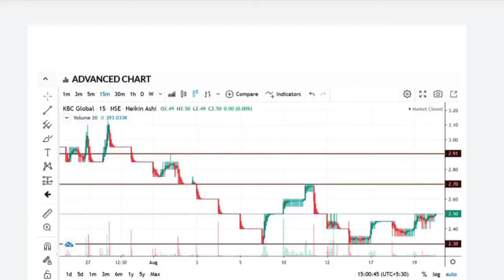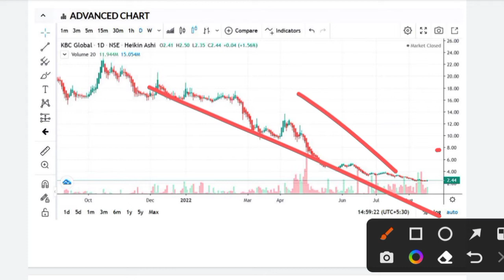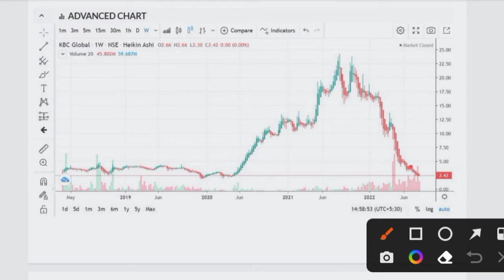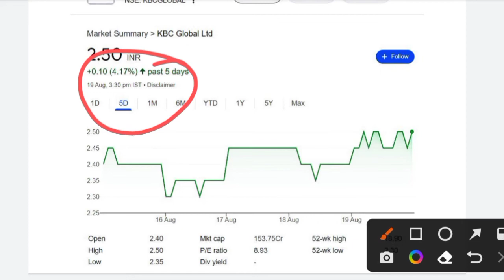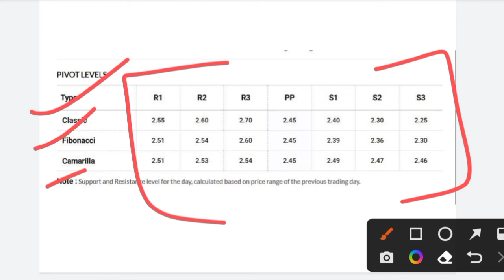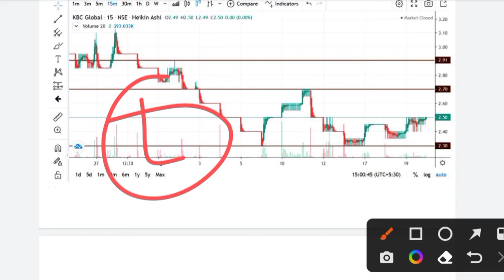KBC Global share latest news | KBC Global share price target 22th August | Stocks Magnet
KBC Global share news today | KBC Global share latest news today 22th August | Stocks Magnet | KBC Global Share Target